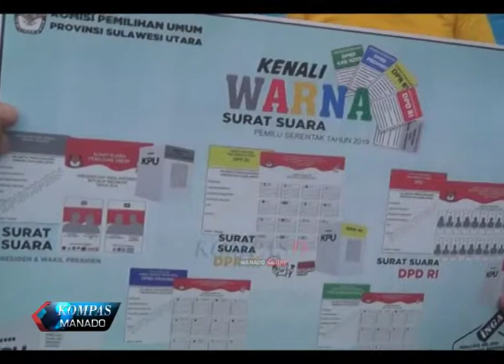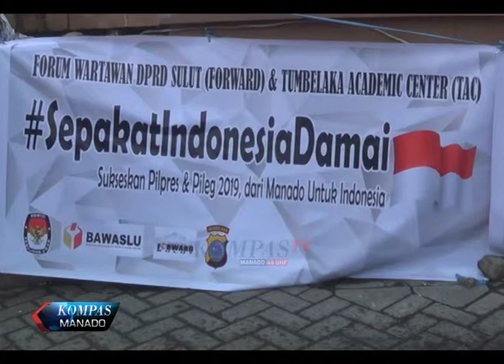AKSI JURNALIS MANADO SERUKAN PEMILU DAMAI